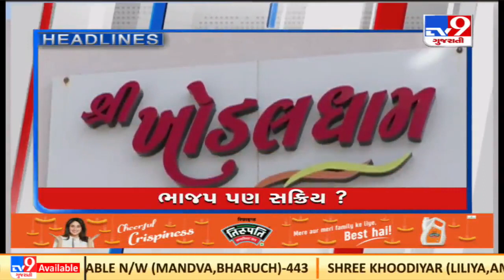Tv9 Headlines @ 7 AM |31-03-2022 |TV9GujaratiNews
Tv9 Headlines @ 7 AM |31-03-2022 | N01